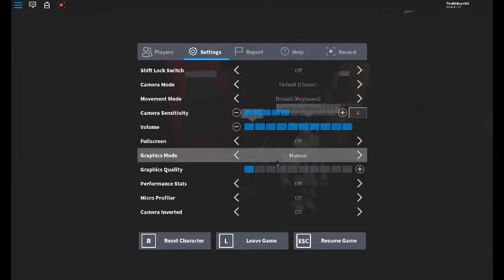kohls admin house crashing the server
LES CRASH